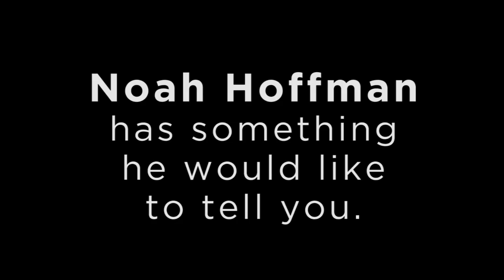Noah Hoffman Public Announcement